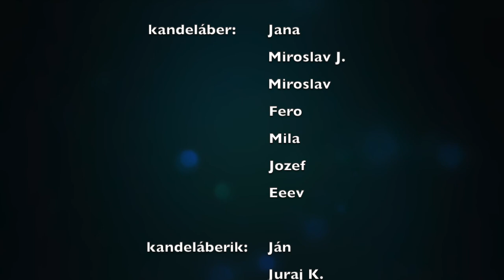FICO - Aj tak všetci húlia (remix)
Róbert Fico a jeho tlačovka na húlenie, Plačkovú, marihuanu a snehové večierky.